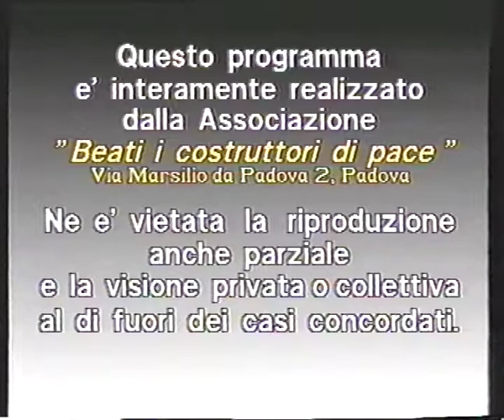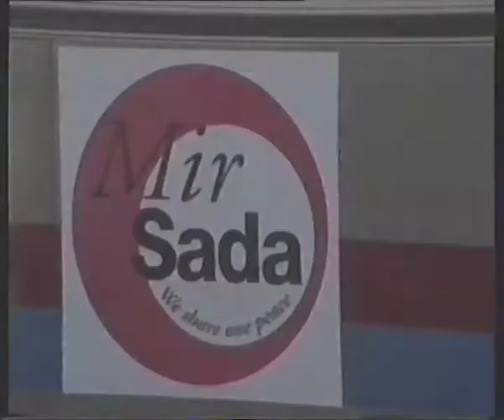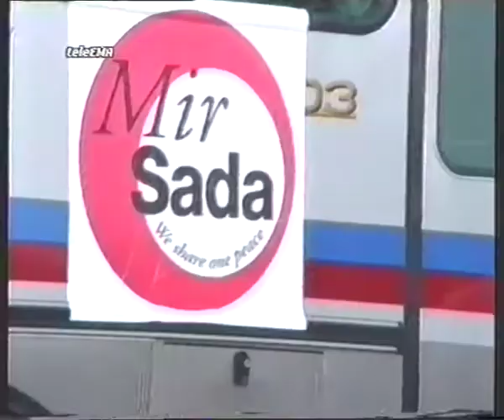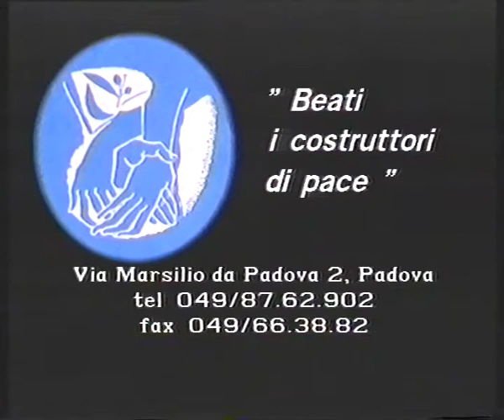Mir Sada - videoclip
Su gentile concessione dei Beati Costruttori di Pace